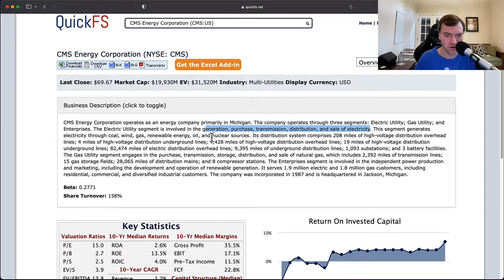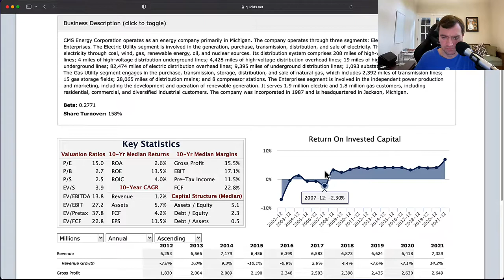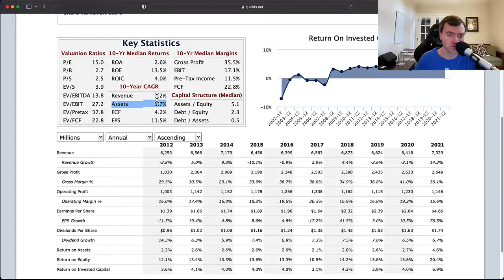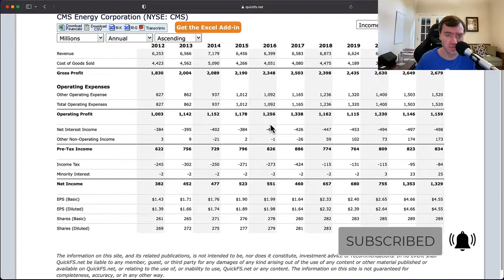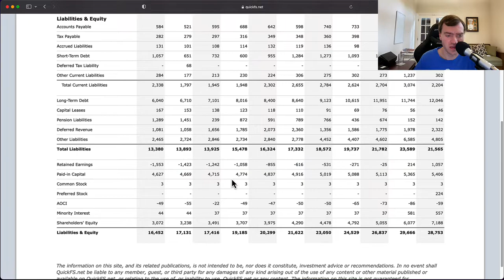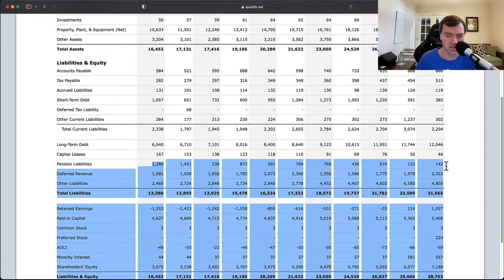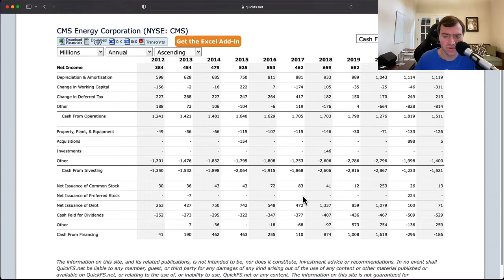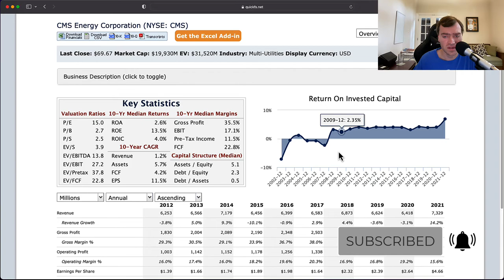CMS Energy Stock Analysis (8 minute First Look) - $CMS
I analyze CMS Energy, stock ticker: $CMS in a short 8 minute video focused on fundamental stock analysis. My goal is to quickly determine whether this is a high-quality company worth investing in.

In addition, I provide a stock valuation analysis breaking down the current stock price compared to my target stock price for CMS Energy stock.